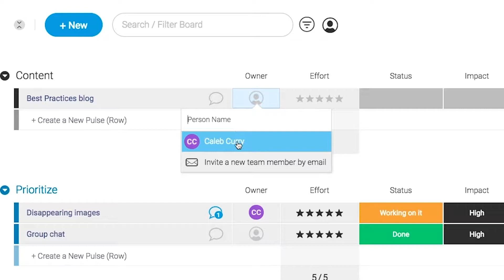C# Programming Tutorial 98 - Intro to Interfaces